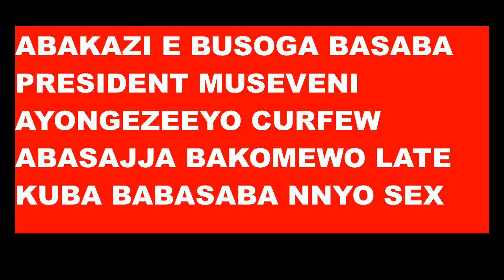Abakazi e Busoga basabye M7 ayongezeeyo curfew abasajja basusse okwagala sex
Abakazi abamu mu Busoga basabye M7 ayongezeeyo curfew abasajja basusse okwagala sex. Mbu abasajja bo tebafaayo oba abaana weebali bo baagala kaboozi buli kaseera!